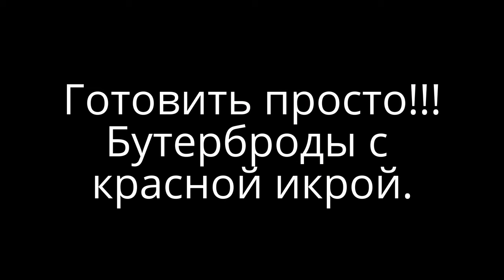Как сделать бутерброды с красной икрой очень вкусно. Бутерброд с красной икрой. Видео рецепт.